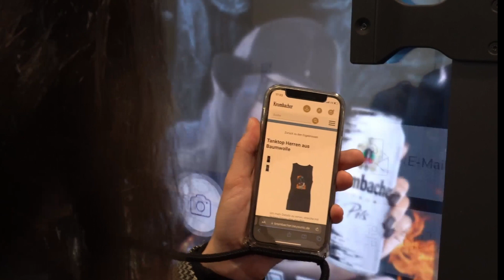Boost your merchandise sales with AR (Krombacher @ W:O:A)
Augmented Reality helps to make events more engaging and memorable for attendees. From interactive activities and 3D visuals to personalized experiences and increased brand awareness, AR can bring a lot to the table.
Touch your visitor in an emotional way to generate user-generated content and obtain a positive image transfer.

You want to reach out?